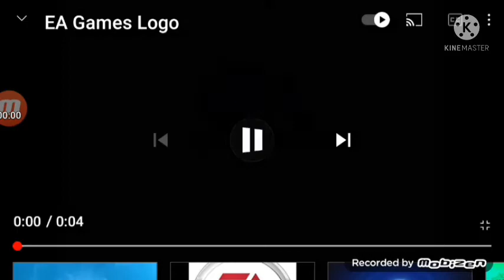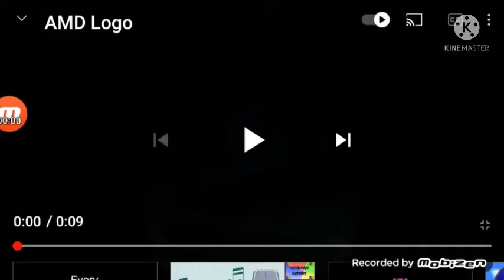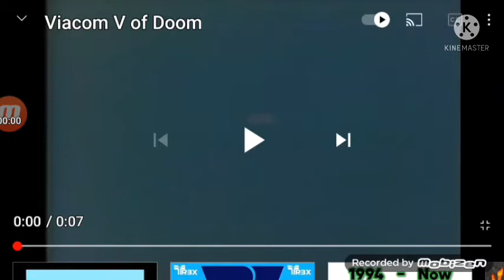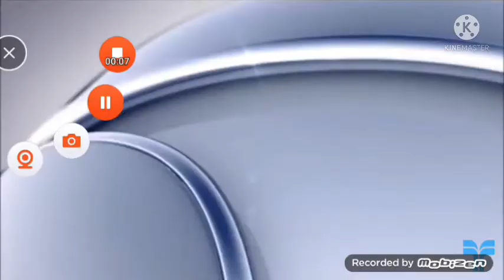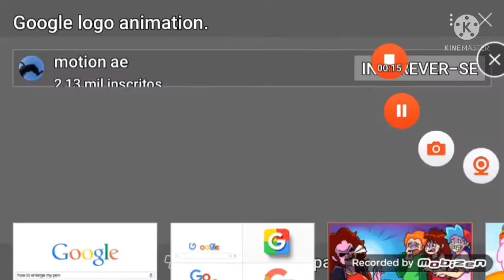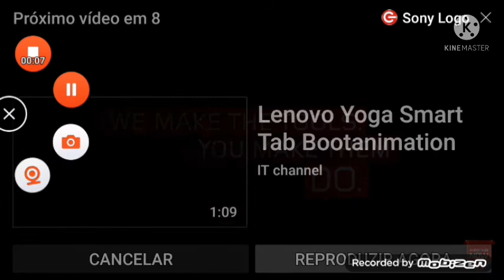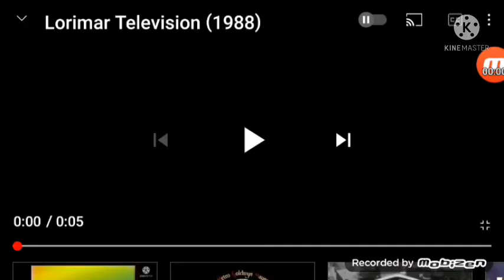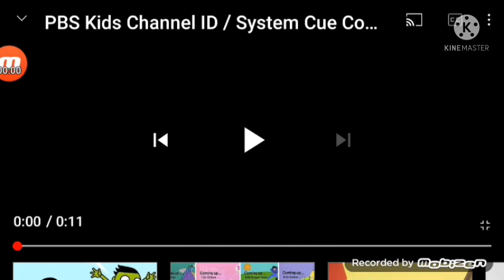The Long Best Animation Logos